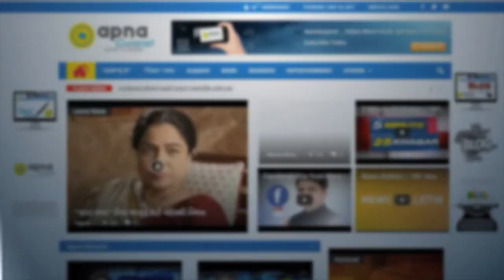Dancing peacock goes viral, Share the monsoon special video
Monsoon Special: Dancing peacock video goes viral, watch and share this monsoon beautiful movements of peacock.